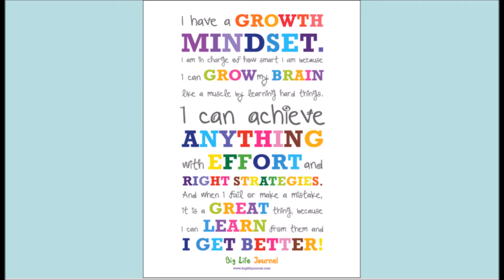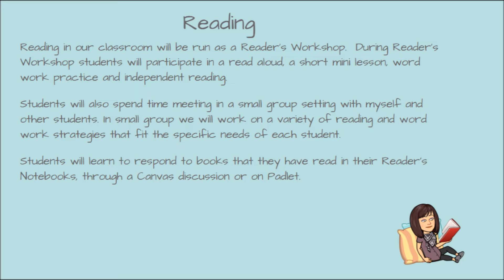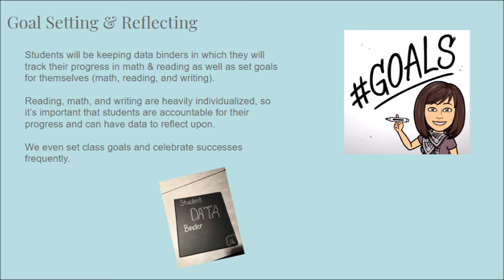Welcome Video Mrs Willhelm 2019